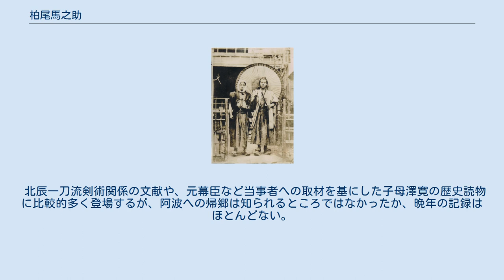柏尾馬之助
柏尾 馬之助（かしお うまのすけ、天保9年（1838年） - 明治元年4月8日（1868年4月30日））は、幕末の阿波国出身の人物で、北辰一刀流剣術大目録皆伝の剣豪。
北辰一刀流剣術桶町千葉道場で千葉定吉、千葉重太郎に師事した。
八丁堀に北辰一刀流剣術道場も。
主立った役職は新徴組剣術教授方（代稽古）や肝煎役。
新徴組での配下には新撰組沖田総司の義兄沖田林太郎もいた。
元々公武合体論者であったが、新徴組を脱隊後は維新の志士として尊皇開国・倒幕運動も支援し、明治維新に助力している。
 右・柏尾馬之助 天保9年（1838年）阿波国美馬郡貞光（現在の徳島県美馬郡つるぎ町）に、蜂須賀家家臣、柏尾嘉蔵（賀造）の次男として生まれる。
 北辰一刀流剣術桶町千葉道場で千葉定吉、千葉重太郎（千葉一胤・千葉十太郎）の門弟となり、北辰一刀流剣術大目録皆伝を授けられる。
同期同門に千葉さな子（佐那・佐奈）、坂本龍馬などがいた。
江戸八丁堀に居し、北辰一刀流剣術の道場も任されており、酒井家家臣などを門下生として擁する。
北辰一刀流剣術伊東道場とも繋がりが深い。
 菅野六郎など、新選組や新徴組などに入隊している弟子も多い。
 文久3年（1863年）、尊皇攘夷急進派団体「虎尾の会」の中心人物、清河八郎・山岡鉄舟（鉄太郎）・村上俊五郎・石坂周造らは「浪士組」を結成した（村上と柏尾は同郷であったが、柏尾が虎尾の会に属していた資料は無い）。
浪士組は、清河が前年に山岡を通じて幕府に建言した建白書「急務三策」によって、攘夷団体として幕府の御墨付を得ていた。
幕府としては「治安を脅かす尊王攘夷・勤皇派の武士を一括りに管理出来る、都合の良い団体」を作る心算であったが、清河にとっては「幕府公認で先鋭的な尊皇攘夷団体」を作るための、幕府の裏を書いた策略だった。
 文久3年2月3日、4日両日をかけて、浪士（浪人）を含む1,000名以上の中より234名の手練が松平忠敏（主税助）、山岡鉄舟らにより選抜され、即日江戸を出立した。
村上らと同じ浪士組六番隊で中山道を上洛する。
柏尾は小頭役も勤めた。
道中、宿の手配のため先行させていた近藤勇・土方歳三・沖田総司・永倉新八ら天然理心流剣術試衛館一派や、芹沢鴨ら水戸の攘夷過激派も六番隊に合流した。
浪士組六番隊はこのように、後に幕末を賑す錚々たる人物が集まっている。
 壬生村宿割では、柏尾・村上らは壬生村会所、芹沢・近藤らは八木家と分かれて宿をとっているが、この宿割りは直後の浪士組分裂時に大きな影響を及ぼすこととなった。
幕府の意表を突く、清河の尊皇攘夷の上書が朝廷（学習院の朝廷急進派公卿）に受理され、朝廷の勅諚を受けた浪士組は、同年3月に京都を出立して江戸へ帰府する。
 しかし同じ六番隊ではあるが、幕府への裏切りとも取れる清河の行動に反発した、近藤・芹沢ら主に八木家宿泊組と、根岸友山一派らは、壬生村に残ることとなり、袂を分かった。
 壬生村に残った浪士組隊員は壬生浪士組を名乗り、後に新撰組となっている（根岸友山は近藤など天然理心流一派による粛清が始まると、壬生浪士組を離脱し新徴組に合流している）。
 同年4月、清河がすでに攘夷強硬派の急先鋒としていた浪士組を、尊王・倒幕運動の切札に使うと危惧した幕府は、佐々木只三郎ら刺客を差向け、麻布一ノ橋にて清河を暗殺した。
前後して虎尾の会出身者は村上・石坂ら多くが捕縛され、浪士組は解体されることとなった。
 清河殺害から間を置かず、浪士組は幕府により再編され、同年四月十五日に江戸市中の治安機関・新徴組として大きく方向性を変える。
 新徴組は江戸の治安維持が組の主な役割で、尊王攘夷派の不穏分子の取り締まりという、浪士組と対極の役割も負わされた。
しかし浪士組、清河の影響などから尊皇攘夷指向の強い隊員も多く、組の発足当初は新撰組ほどの過激な取り締まりは少なかった。
また、新撰組のような隊員の粛清などもほとんどなかったとされる。
屯所は江戸本所（現・東京都墨田区本所）などにあった。
 柏尾は新徴組結成初期から組頭や肝煎役を勤めていたが、同年6月に200余名の全隊員で行われた撃剣試合を勝ち抜き、新徴組剣術教授方にも任命される。
同郷の山田官司（新徴組取締役・剣術教授方、北辰一刀流）に代わり隊員に稽古を付ける傍ら、実動隊としても二番隊肝煎役などとして江戸市中の警戒業務も担っていた。
 前述の通り剣術は、北辰一刀流剣術大目録皆伝（俗に言う免許皆伝）と白眉の腕前...